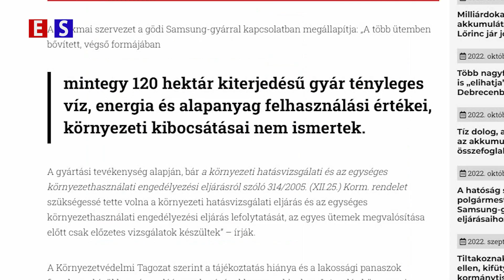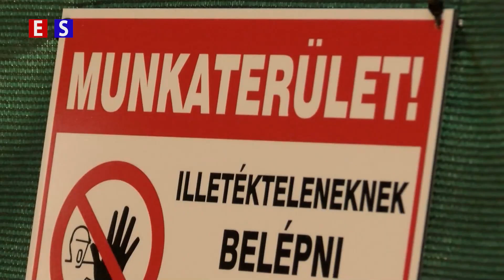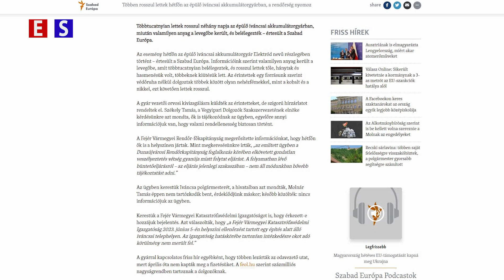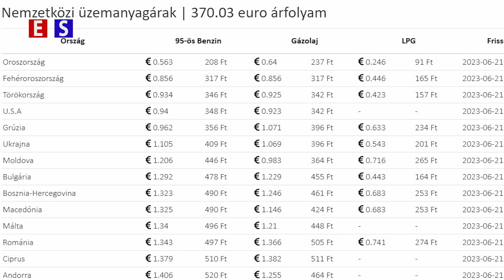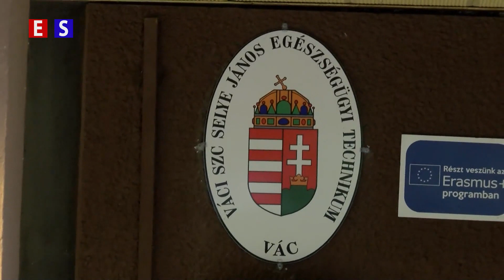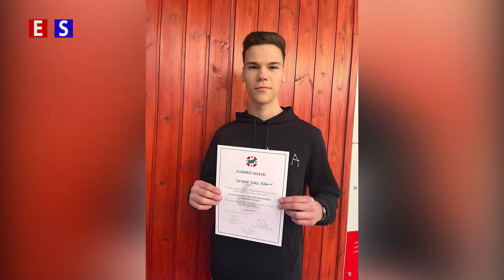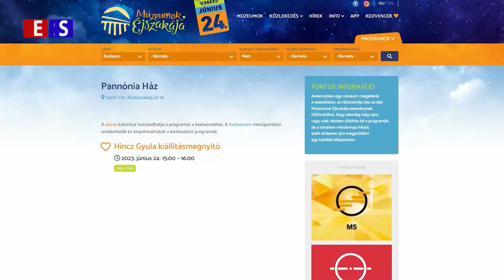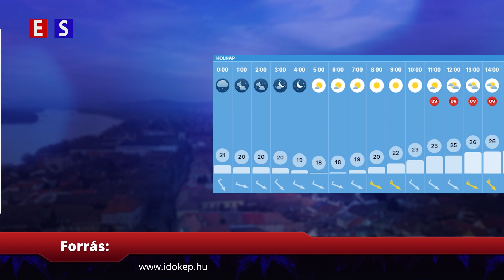A Kresz-park se marad magára. Teljes megújulás a terv | Híradó 2023 06 23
01:00 - Megújítják a deákvári teljes Kresz-parkot. A régi hagyományokat megtartva készültek el az új tervek, amiket 27-én kedden ismertetnek a lakossággal
02:26 - Feltöltötték a gyermekpancsolót vízzel, de egyelőre nem a gyerekek miatt!
03:26 - A váci önkormányzat nyáron is támogatja a gyerekeket - Több lehetőséget biztosítanak a szabadidő hasznos eltöltésére
05:40 - Több tucat ember lett rosszul az iváncsai akkugyárban. Ott sem kellett környezetvédelmi engedély akár csak Gödön vagy Vácon
08:04 - Tankolási körkép: Üzemanyagárak Magyarországon és szomszédos országokban
10:05 - Országos első helyezésekkel öregbítette hírnevét a Selye János Egészségügyi Technikum
12:40 - Fegyverarzenál Szobon – Elfogták az erőszakos férfit
14:59 - Itt a Múzeumok Éjszakája. Rendhagyó tárlatvezetésekkel kézművesfoglalkozásokkal várják az érdeklődőket a főtéri kiállítóhelyeken
17:07 - Baleset a Csányi körúton